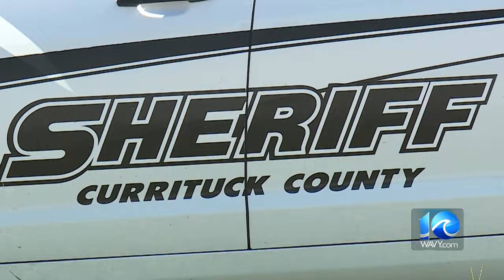6 charged in connection with Currituck Co. storage facility break-ins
Six people have been charged in connection with multiple break-ins at a storage facility unit in Currituck County, and two of them are speaking out to 10 On Your Side.